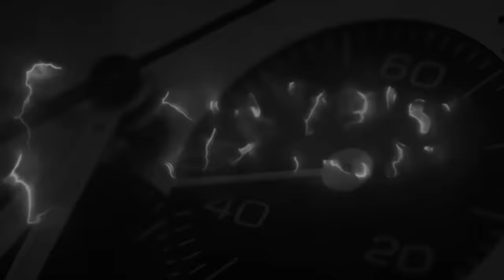Il nuovo Longines Conquest da 38, uscirà? From the baracchetta: noi contro voi